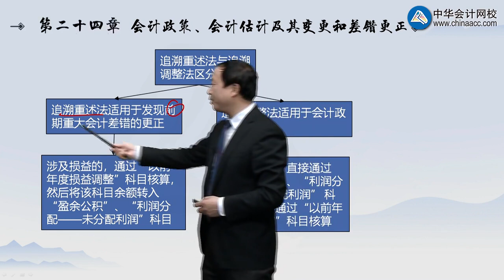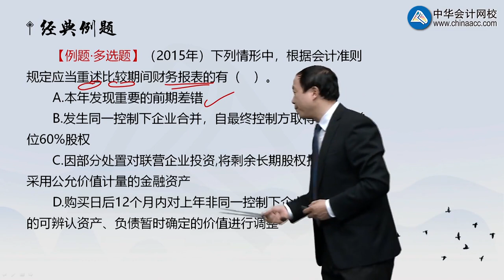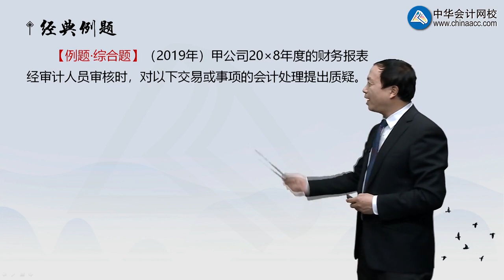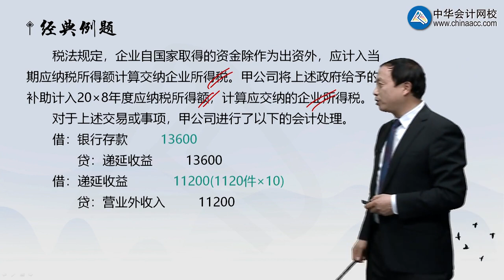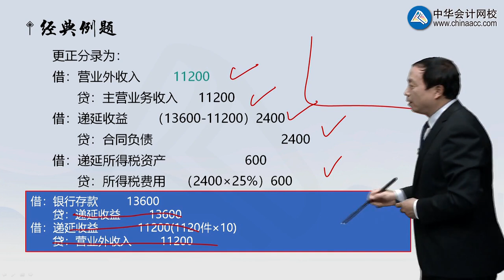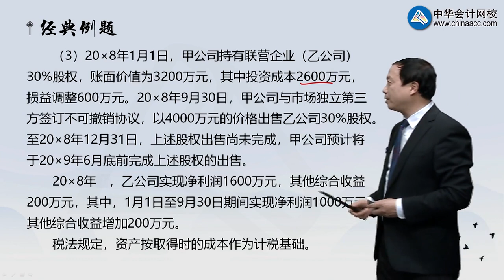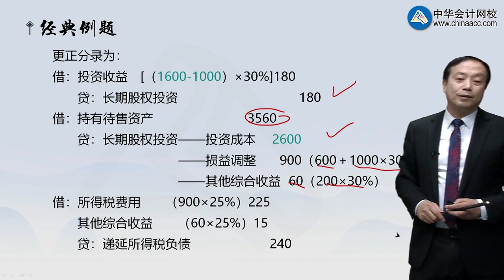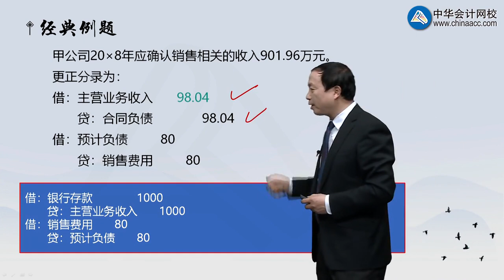2403第03讲 前期差错更正